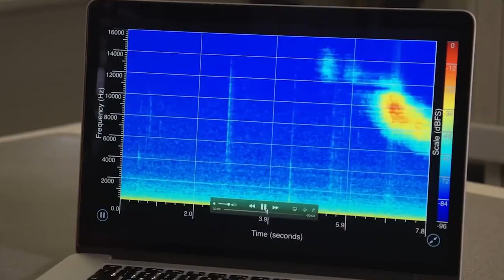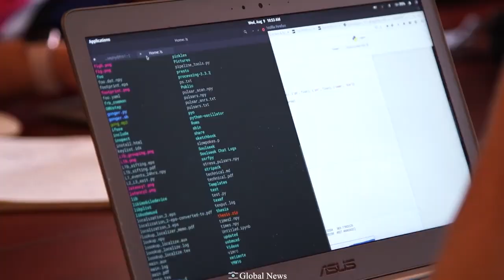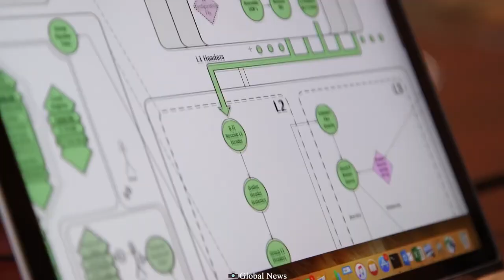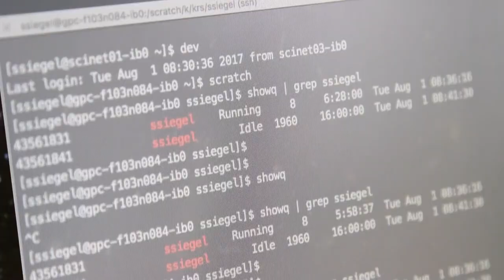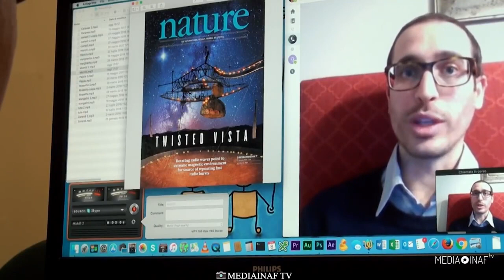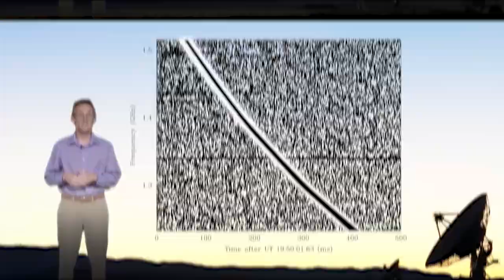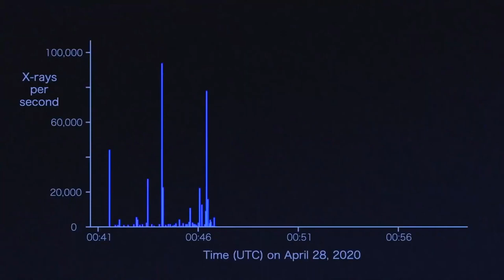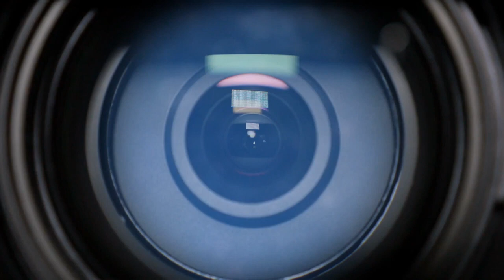Scientists Just Announced That a Strange Signal is Coming From The Middle of The Milky Way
The wonders of our universe are never-ending. Every year, scientists and researchers make unexpected discoveries, helping us to slowly understand our place in the universe. Fast radio bursts, also known as FRBs, are rare flashes of bright light that appear only for a few milliseconds and have puzzled scientists for years. They are intense pulses of radio waves that release tons of energy, they release more power in just a few milliseconds than the sun does in an entire century.

Fast radio bursts were first discovered by astronomers back in 2007 when they noticed something strange happening with their instruments: they were receiving some strange signals from space! The problem was that these signals were coming from all over the sky at once—not just one place, which meant that something must be causing them to happen very rapidly across large areas of space.